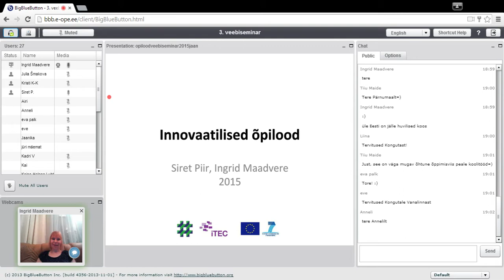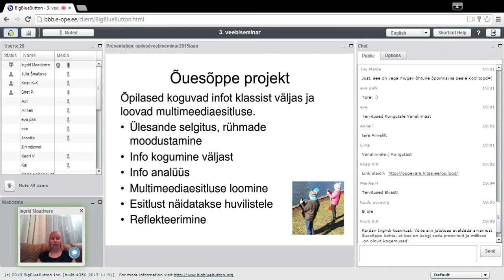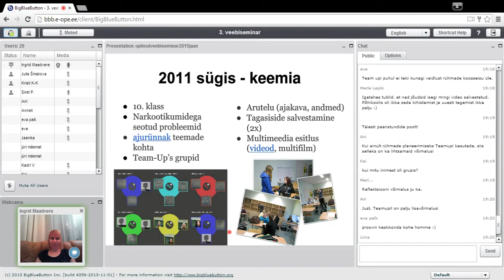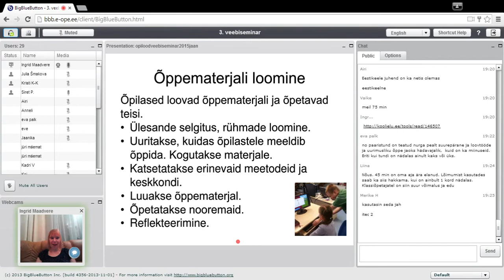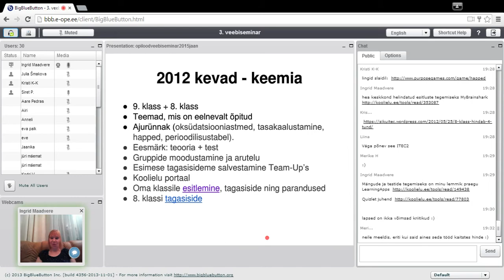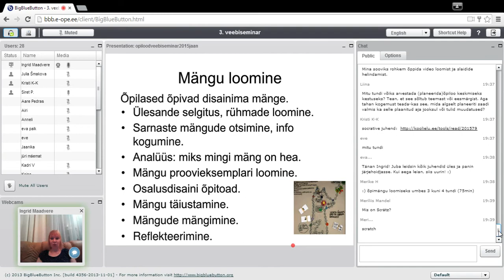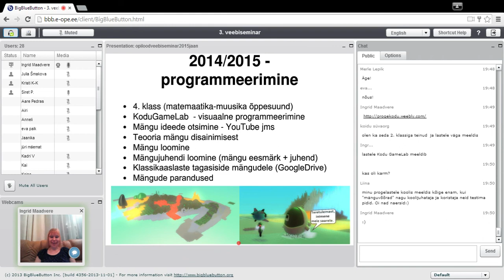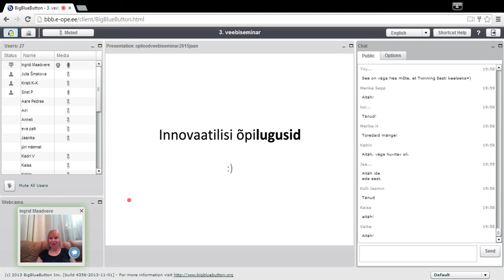Innovaatilised õpilood (28.01.2015)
Veebiseminari viis läbi HITSA Innovatsioonikeskuse haridustehnoloog Ingrid Maadvere ja Tabasalu Ühisgümnaasiumi IT-tugiisik Siret Piir.